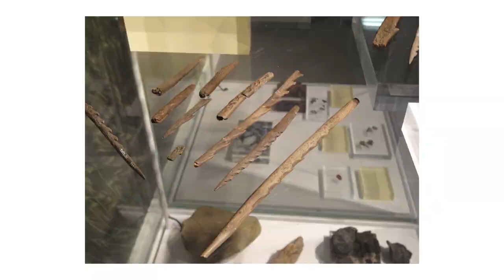Who Were the Hunter-Gatherers of Britain After the Last Ice Age?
Who were the hunter gatherers of Britain after the last ice age? Vast sheets of ice covered most of Britain and Ireland during the last ice age. Around 12,000 years ago after the Younger Dryas period, this ice melted for good, as the climate warmed. Over the millennia, ancient hunter gatherers moved back into Britain, but who were these people?

This is Cheddar Man, who lived around 10,000 years ago and is the oldest almost complete skeleton of our species, Homo sapiens, ever found in Britain. He was found in the early 1900s in Gough’s Cave in Cheddar Gorge, a limestone gorge in Somerset, England, close to the village of cheddar. It seems that during the Mesolithic period, caves played an important burial role in society, and probably had a spiritual significance to many.

One interesting aspect of Cheddar Man is  that he has the genetic markers of skin pigmentation usually associated with sub-Saharan Africa, with this being consistent with a number of other Mesolithic human remains discovered throughout Europe. It seems that much of the population at that time in Europe had dark skin and most of them had pale colored eyes, either blue or green, and dark brown hair. It seems that pale eyes entered Europe long before pale skin or blond hair, which didn't come along until after the arrival of farming.

For reference, the culture of farming is thought to have arrived in Britain around 6,000 years ago, marking the beginning of the Neolithic period (New Stone Age). But back to Cheddar man. He was a Mesolithic hunter-gatherer (fully modern human), and was around 166 centimetres tall (or 5ft 5’). He died in his twenties.

He does have a hole in his forehead, perhaps due to an infection or it may be damage from the excavation. Ironically, considering he gets his name from the village of Cheddar, where Cheddar cheese also gets it’s name, he was lactose intolerant and was unable to digest milk as an adult, which apparently was common for all humans across Europe at the time. Cheddar man’s diet would have consisted of seeds and nuts, as well as game.

Modern-day British people share approximately 10% of their genetic ancestry with the European population to which Cheddar Man belonged to, but they aren't direct descendants. Current thinking is that the Mesolithic population that Cheddar Man belonged to was mostly replaced by the farmers that migrated into Britain later on.

Star Carr is an important Mesolithic settlement in North Yorkshire that predates Cheddar Man by around 1,000 years.

Hunter gatherers of ancient Britain.

Sources:

Archaeologists shed light on the lives of Stone Age hunter-gatherers in Britain

Hunter gatherers Britain documentary